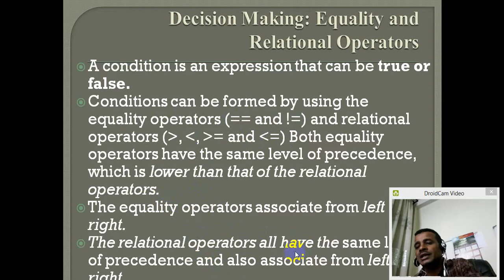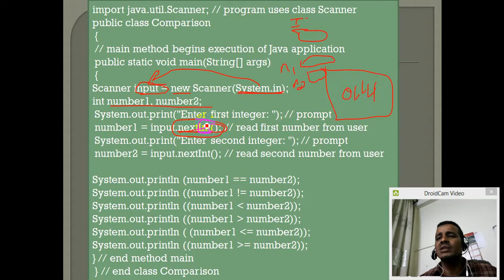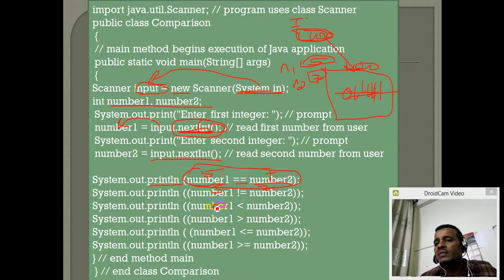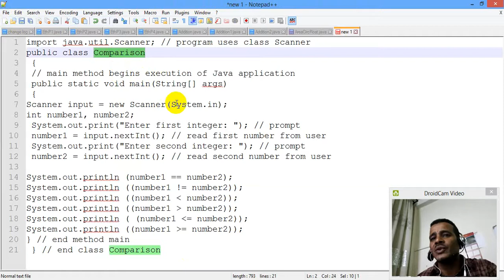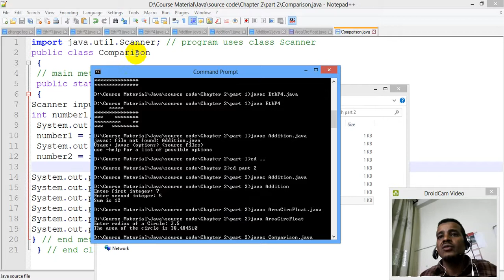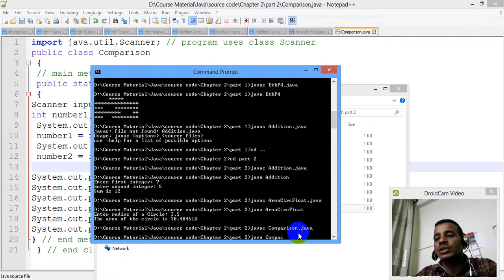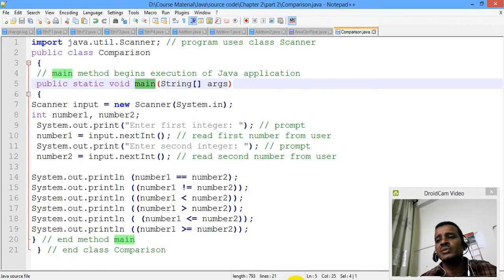Lecture 9: Java equality and relational operator Programming Tutorial in Amharic | በአማርኛ